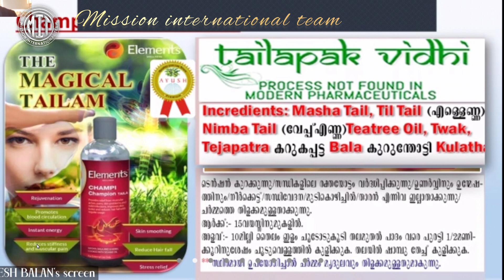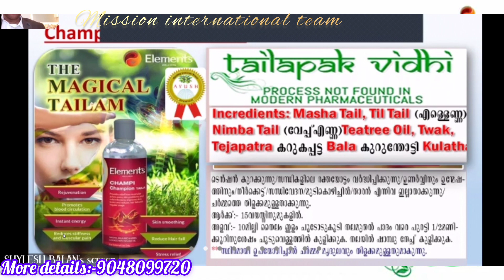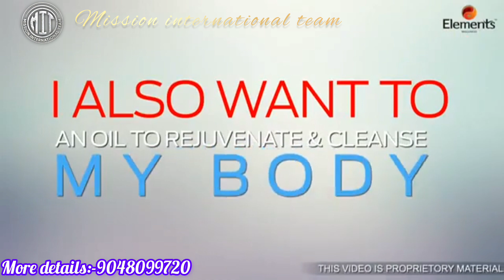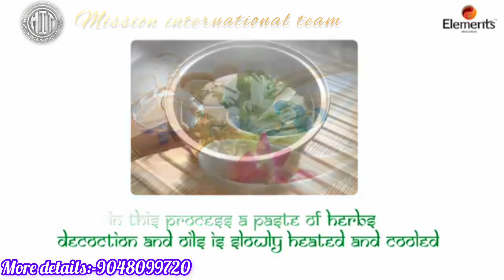Elements Champi Champion Tailam Malayalam product training